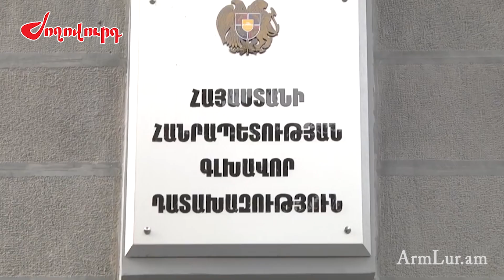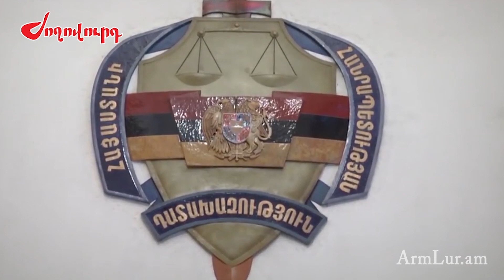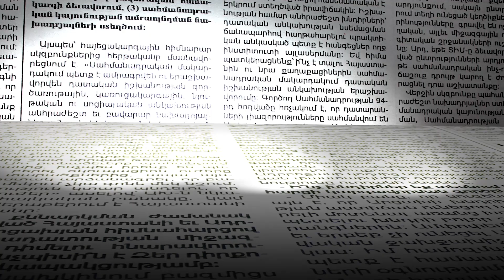Հոկտեմբերի 27-ի գործի վերաբացումից հետո բազմաթիվ մարդիկ են հարցաքննվել, փաստաթղթեր են ուսումնասիրվել